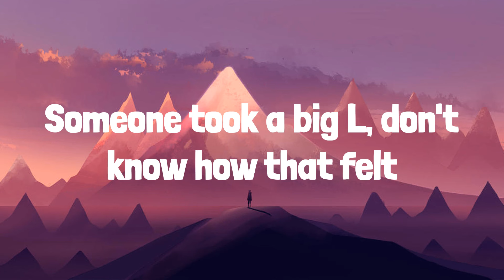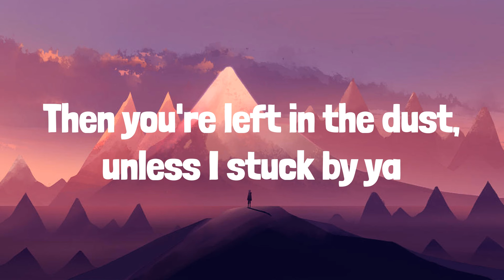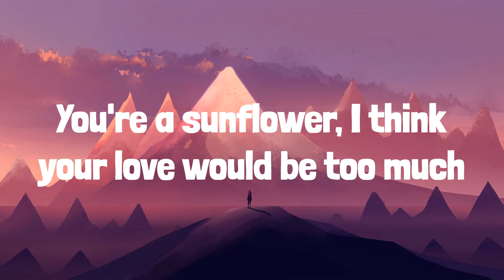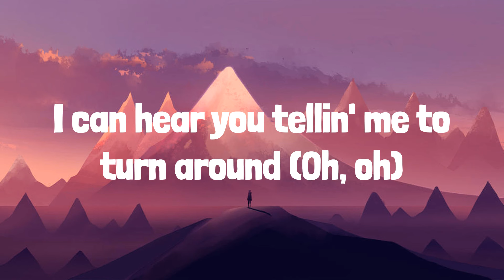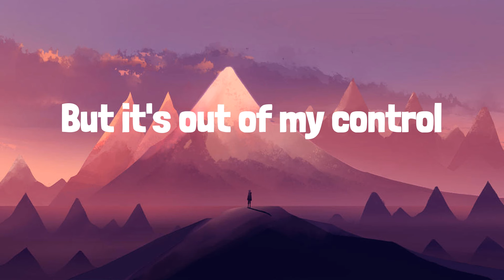Post Malone - Sunflower (Lyrics) | Frosty Pop lyrics